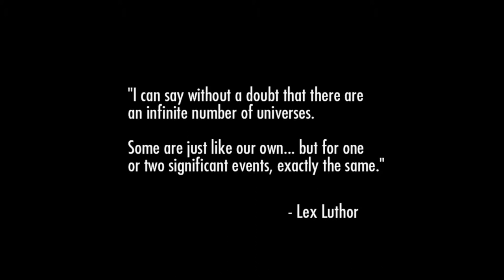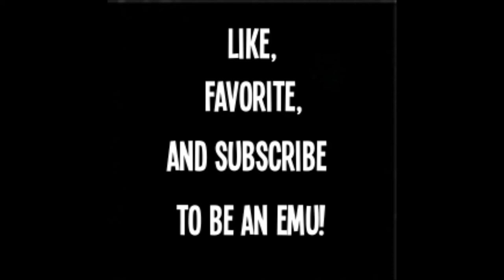Let's Play! Injustice: Gods Among Us Part 1 - Shaquille o'neal!!! - Co-commentary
The Dumb Emus play Injustice Gods Among Us